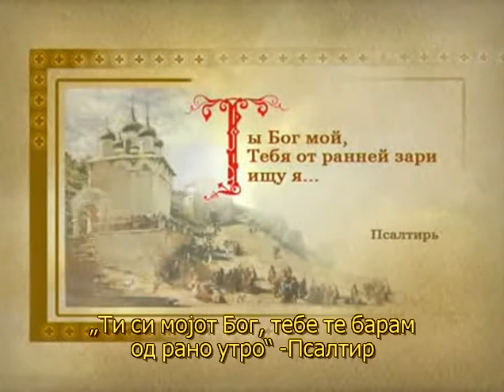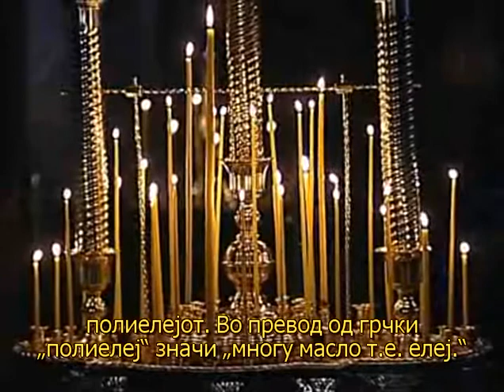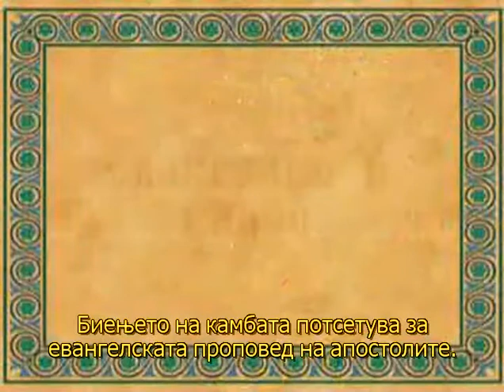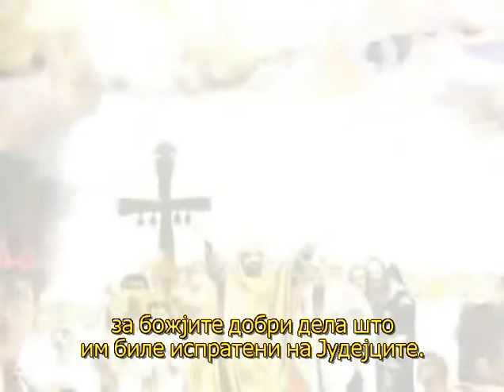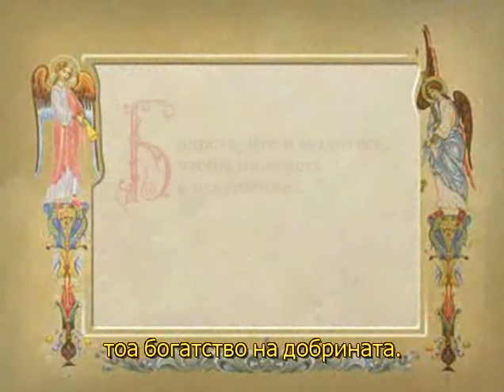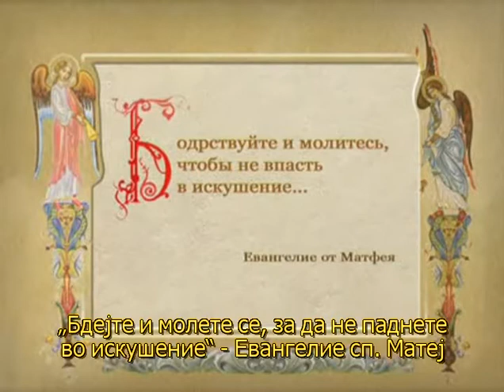Утрена богослужба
Со македонски титлови.